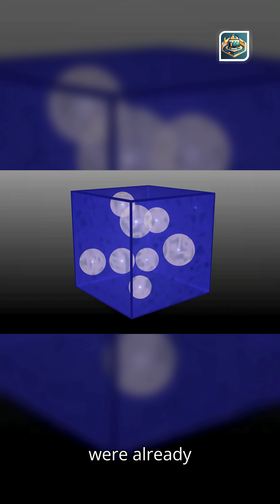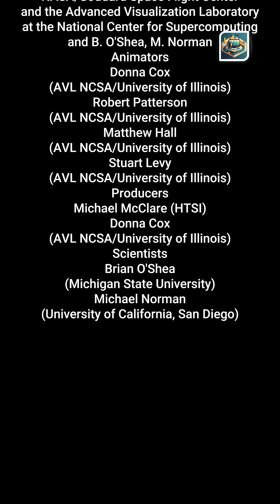Cosmic Beacons: How the First Stars Sculpted the Universe Short #firststars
Travel back 13 billion years to witness how the first stars — massive, metal‑free Population III giants — illuminated the universe and guided the formation of the earliest galaxies. Through gravity, radiation, and explosive supernovae, these cosmic beacons sculpted the structure of everything we see today.